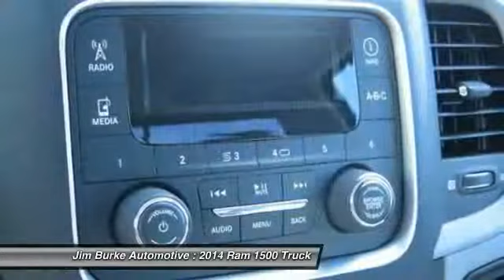2014 Ram 1500 Birmingham AL DT15103A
2014 Ram 1500 Tradesman

*New Arrival* This 2014 Ram 1500 Tradesman is a 100% Carfax Guarantee vehicle This 1500 is equipped with ABS Brakes -AM/FM Radio Based on the excellent condition of this vehicle, along with the options and color, this 1500 is sure to sell fast. -Bed Liner -Bed Liner and many other amenities that are sure to please. This Dealership prides itself on value pricing its vehicles and exceeding all customer expectations! Give us a call to confirm availability and to schedule a hassle free test drive! Jim Burke! Where THE SALE NEVER ENDS!